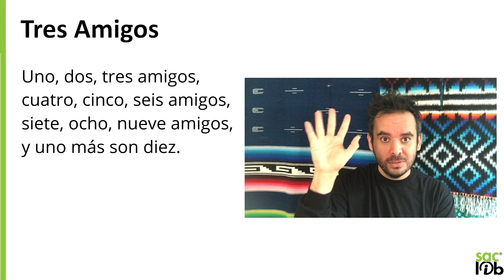Leemos Juntos: Tres Amigos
¡Bienvenidos a Leemos Juntos!

Canción:

Uno, Dos, Tres Amigos
Cuatro, Cinco, Seis Amigos,
Siete, Ocho, Nueve Amigos
y uno más son Diez.

Este proyecto fue apoyada en su totalidad o en parte por el Instituto de Servicios de Museos y Bibliotecas de EE. UU. según las provisiones del acta de Servicios y Tecnología de Bibliotecas, administrada en California por el Bibliotecario del Estado.

Las opiniones expresadas en este documento no reflejan necesariamente la posición ni póliza del Instituto de Servicios de Museos y Bibliotecas de los EE. UU. o la Biblioteca Estatal de California, como tampoco infiere ningún respaldo oficial por parte del Instituto de Servicios de Museos y Bibliotecas de los EE. UU. o la Biblioteca Estatal de California.